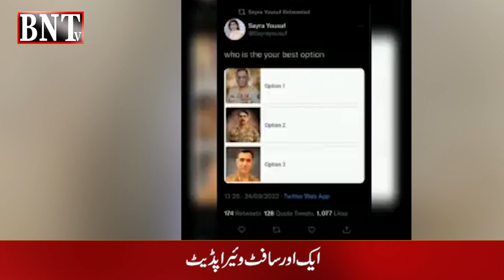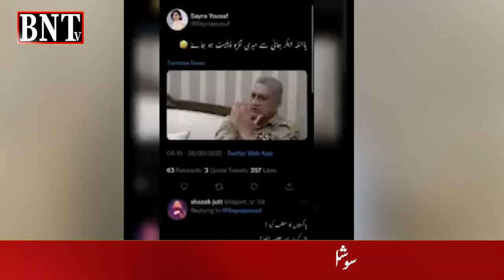SOCIAL MEDIA | FAKE ACCOUNT | ANTI ESTABLISHMENT | SOFTWARE UPDATE | PTI | IMRAN KHAN | ARRESTED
سو شل میڈیا کہ ایک اور سوشل ایکٹیوسٹ کا سافٹ وئیر اپڈیٹ ہوگیا
ملزم ایکٹرس کی تصاویر استعمال کر کے اینٹی اسٹیبلشمنٹ بیانیاں وائرل کرتا تھا